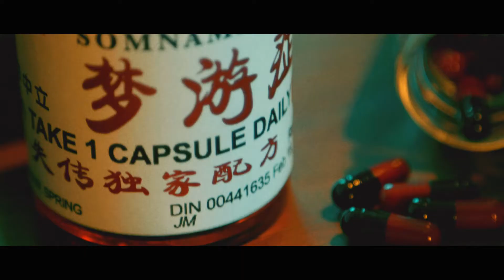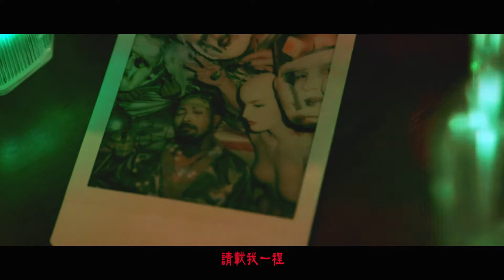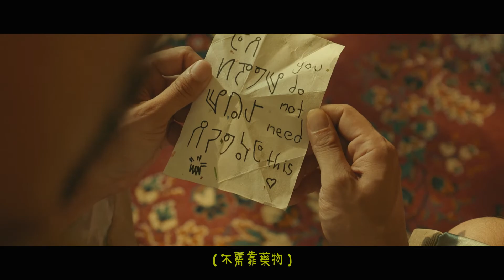【昏鴉樂團(The Murky Crows)】 - 像幽浮像鬼或我們不懂的酪梨 (Official MV)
赤瞳音樂 Ruby Eyes Records 頻道

像幽浮像鬼或我們不懂的酪梨

作曲 : 李中立
作詞 : 李中立
編曲：昏鴉

直到天空
出現裂痕以前
我們暫且
偽裝成時間
像沒下成的雨
像不被祝福的人民
像非常莫名
像不明所以

直到天空
出現裂痕以前
我們暫且
偽裝成時間
像沒有父母的兄弟
像沒有謎底的伏筆
像失去根據
像忘了姓名

喔詩人詩人
請載我一程

直到天空
出現裂痕以前
我們暫且
偽裝成時間
遊走於海岸線
親吻著微風
漂丿如閃電

喔詩人詩人
請載我一程

錄音混音：Jon Du
母帶後期：Yuchain Wang (Rooftop Audio,taipei)
廠牌：赤瞳音樂
母帶版權歸屬：太合麥田（天津）音樂有限公司
詞曲版權代理：北京大石音樂版權有限公司